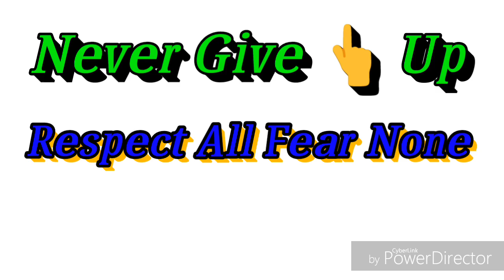FURIOUS CREW 🤸🔥 PRACTICE TIME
Quarterback new CHOREOGRAPHY 🔥
CROX choreography...with RONAK 🐼